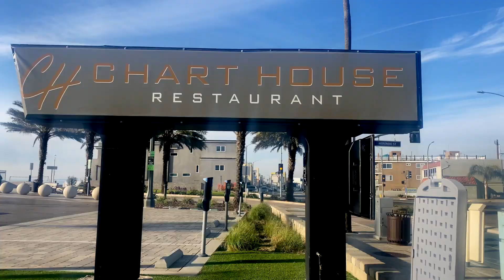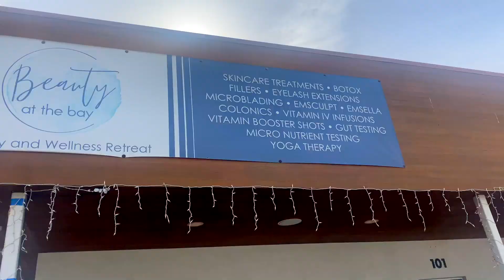BEST OF LA AWARD: SEASIDE LAGOON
Dream Bold Network is a team of film makers, energy healers, authors, artists, thought-leaders, light warriors, rebels and philanthropists that are dedicated to helping and inspiring humanity through artistic expression, holistic healing, practical teaching modalities, fiery passion, entertainment and esoteric wisdom!

We believe that now is the time to find common ground, overcome fear and embrace compassion and playfulness. Our vision is for humanity to utilize their manifesting powers and harness their energy so that we can raise the vibration of our world and magnetize a healed reality!